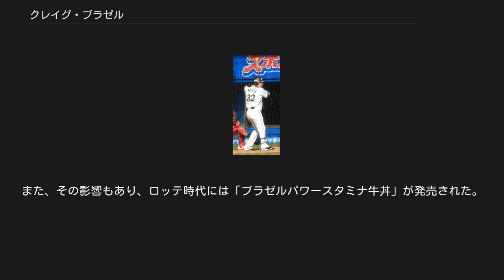クレイグ・ブラゼル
クレイグ・ウォルター・ブラゼル（Craig Walter Brazell, 1980年5月10日 - ）は、アメリカ合衆国アラバマ州モンゴメリー出身の元プロ野球選手（内野手）。
 ジェファーソン・デービス高校在学時から飛距離のあるバッターで「高校通算130本くらい打った」と豪語する。
当時はアメリカンフットボールのクォーターバックも掛け持ちしていたが、試合中にタックルを受けて膝を痛め、野球に専念した。
 1998年6月2日に、ニューヨーク・メッツからドラフト5巡目で指名を受け、同4日にメッツと選手契約を結んだ。
 入団年は、マイナーリーグのルーキー級のチームであるGCLメッツで13試合に出場して、打率.298・1本塁打・6打点という成績を記録した。
一方、守備面では一塁手としての試合出場が主であったが、捕手としても2試合に出場している。
プロ入り後に捕手として試合に出場したのは、メジャーリーグを含めてもこの2試合だけである。
 1999年は、同じくルーキー級キングスポート・メッツでプレイ。
本塁打こそ約10試合に1本のペースとなる6本塁打に留まったが、59試合の出場でヒットを85本放ち、.385という高打率を残した。
 2000年は、A級キャピタルシティ・ボンバーズでプレイし、自身初となる100試合以上（112試合）に出場した。
前年に.400近い打率を記録していたが、この年は打率.241・8本塁打・57打点という打撃成績に終わった。
 2001年もキャピタルシティでプレイしたが、出場試合数は30試合近く減少し、83試合にしか出場できなかった。
しかし、打撃面での成績は、打率.308・19本塁打・72打点と大幅に上昇し、出場試合数が減少したにもかかわらず、多くの部門で前年を上回る数字を残した。
 2002年には、アドバンスドA級セントルーシー・メッツに昇格。
打率こそ.300には及ばなかったものの、100試合で16本塁打を放ち、2年連続で15本塁打以上をクリア。
その後2A級ビンガムトン・メッツでも35試合で6本塁打を放った。
この年は、2チーム合計で打率.276・22本塁打・101打点という打撃成績を記録した。
 2003年もビンガムトンでプレイ。
111試合の出場で、打率.292・17本塁打・72打点という成績を残し、シーズン終盤に3A級ノーフォーク・タイズに昇格し12試合に出場した。
 2004年は松井稼頭央の故障者リスト入りに伴い8月17日にメジャーデビュー。
この年はメッツで24試合に出場して打率.265・1本塁打・3打点という数字を記録。
なお、この年に放った本塁打は、メジャーリーグにおけるブラゼルの唯一の本塁打である。
一方、マイナーリーグでもタイズで、単独のチームでの試合出場としては自身のマイナーリーグ記録となる123試合に出場。
2年ぶりに20本以上の本塁打を放った。
 2005年もノーフォークでのプレイとなったが、52試合の出場で打率.249・6本塁打・28打点と結果を残せず、同年の10月15日にフリーエージェントとなった。
 2006年3月7日にロサンゼルス・ドジャースとマイナー契約を結び、傘下の2A級ジャクソンビル・サンズでプレー。
20本塁打と90打点をクリアしたが、一方で打率は.250にさえ届かなかった。
10月15日に自身2度目のフリーエージェントとなり、12月13日にカンザスシティ・ロイヤルズと契約。
 2007年は、3年ぶりとなるメジャーリーグでの試合出場を果たしたが、わずか5試合の出場に終わり、放ったヒットも1本だけであった。
一方マイナーでは2A級ウィチタ・ラングラーズで7本塁打、3A級オマハ・ロイヤルズで32本塁打を放ち、通算で39本の本塁打を記録し、この年のマイナーリーグ全体の本塁打王となった。
 2007年12月4日、埼玉西武ライオンズへの入団が発表された。
推定年俸1億円の1年契約。
オリックス・バファローズに移籍したアレックス・カブレラの穴を埋める選手として期待され、背番号もカブレラが着けていた「42」を受け継いだ。
真面目な性格で、当時打撃コーチだった大久保博元から積極的にアドバイスを聞くなど、日本球界へ積極的...